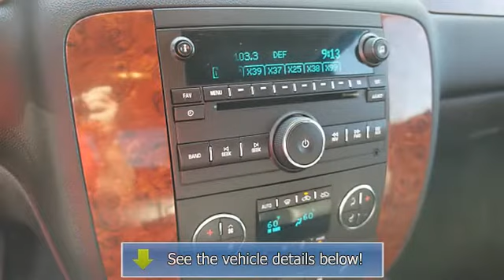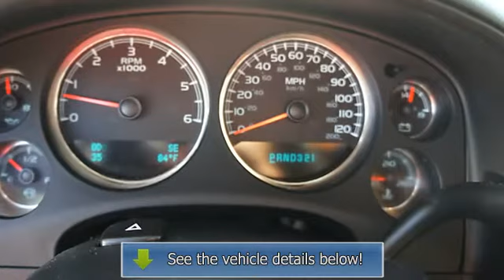2009 Chevrolet Silverado 1500 - Miami Auto Supercenter - Miami, OK 74354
For Sale: 2009 Chevrolet Silverado 1500
VIN: 1GCEK39079Z293019
Engine: 8 Cyl.
Drivetrain: 4WD
Transmission: 4 Speed Automatic
Mileage: 35,822
Color: Black (exterior) Ebony (interior)

Features:
2009 Chevrolet Silverado 1500 Extended Cab Pickup Four Wheel Drive.